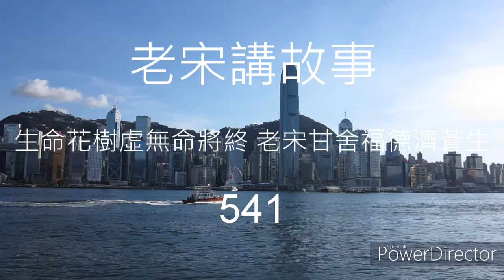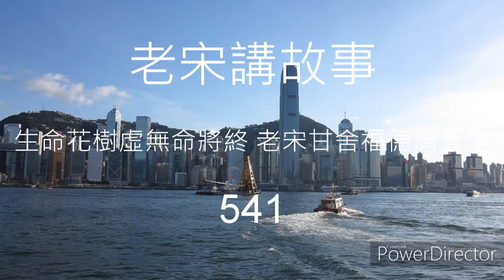老宋講故事 生命花樹虛無命將終 老宋甘舍福德濟蒼生 541